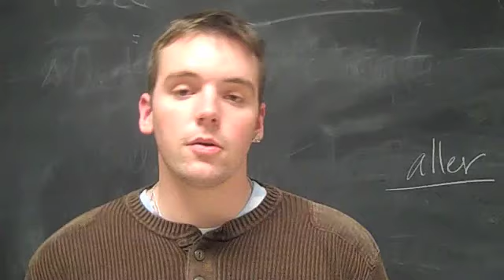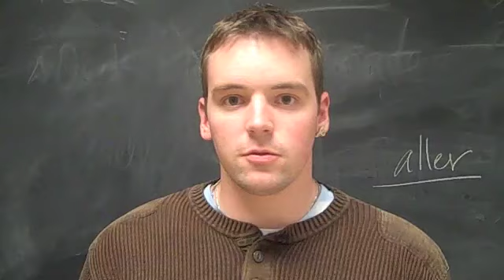Austin Gilmore.mp4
Austin Gilmore, a student at UNC-Chapel Hill, talks about the affect a Voter Photo ID Bill would have on his right to vote and those of his fellow students.